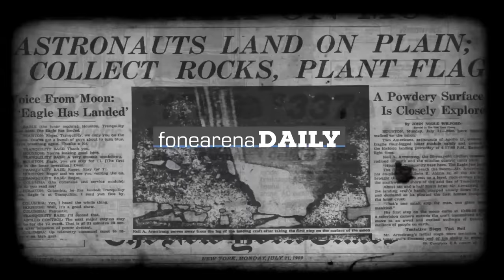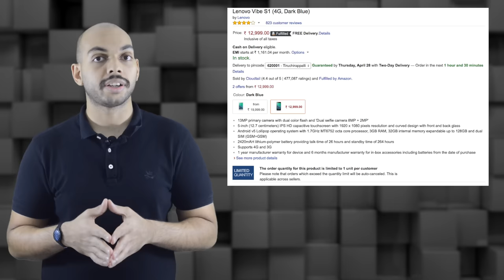Xiaomi working on 'Rifle' processors, Nokia to acquire Withings - FoneArena Daily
Today's deal